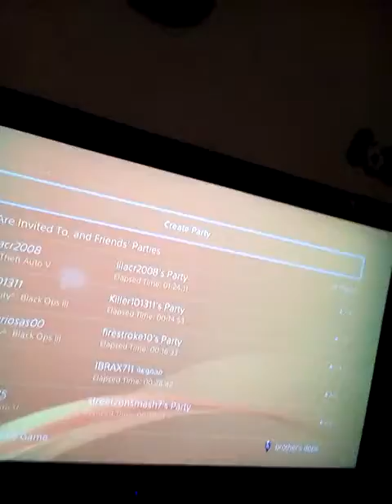Pop pop I'm lit boy😫😫😫😫😫😫😎😎😎😣😣